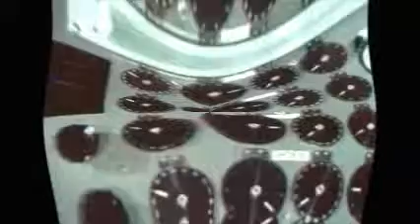swirlpop rosesnotadialsseeplainsong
Description